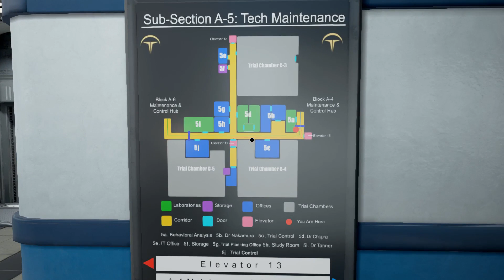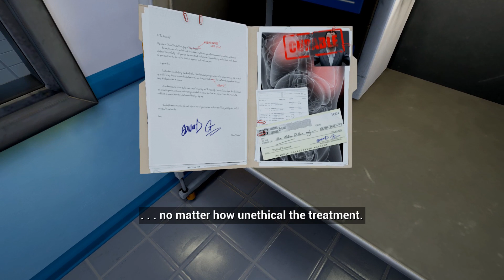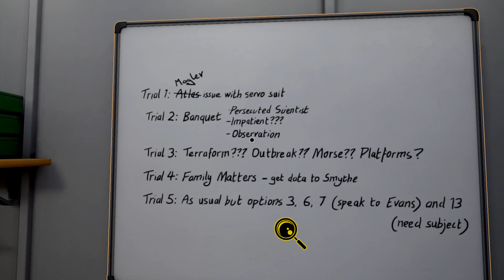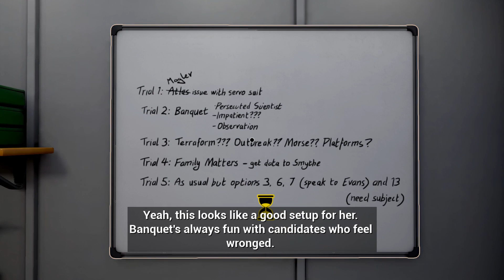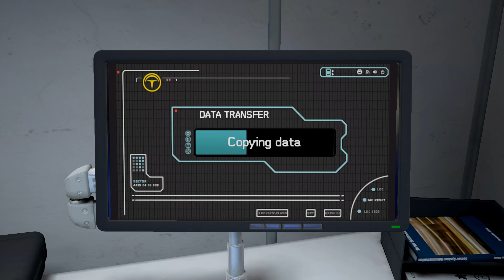The Assembly Part 4 - Murder Investigation | Confusion And Delay - Walkthrough Gameplay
The Assembly Walkthrough Playthrough Gameplay Part 4 - Chapter 5: Liars' Feats - Investigate the murder of the scientist. Chapter 6: Confusion and Delay - Go to the control room 5c and oversee Dr Stone's next trial. Get Nakamura to leave the Tech Maintenance 5b somehow. Recreate Tanner's experiment in lab 5d. Find sugar. Find potassium chlorate. Find sulfuric acid. Take a portable drive from Tech Maintenance 5b. Go to control room 5c and phone Dr Chevez.   Call Dr Stone in to her next trial. (No Commentary Let's Play) (Steam Adventure Game 2016)

This full game playthrough will include a review, all levels, chapters, characters, puzzles, locations, story line and ending of the single player story mode.

A first-person interactive story for mature audiences, The Assembly is a long form game designed from the ground up for VR. Play as two individuals and discover a morally challenging organisation from contrasting perspectives. Face trials, investigate the Assembly’s secret bunker and make tough decisions. But will your actions and their repercussions save lives… or lead to catastrophe?